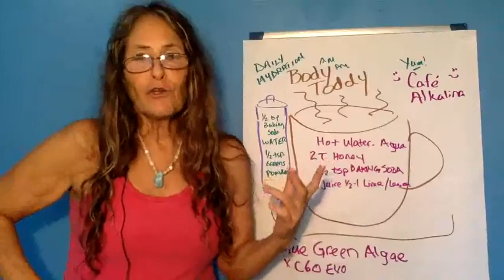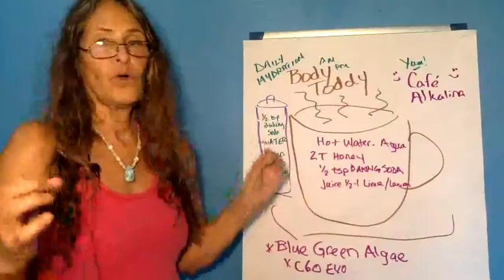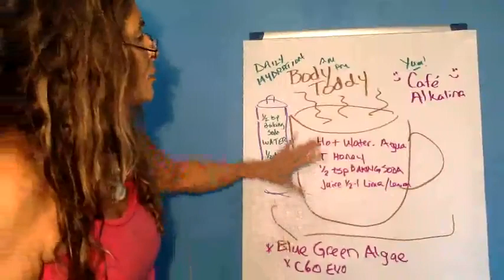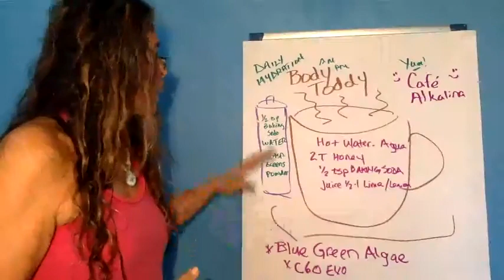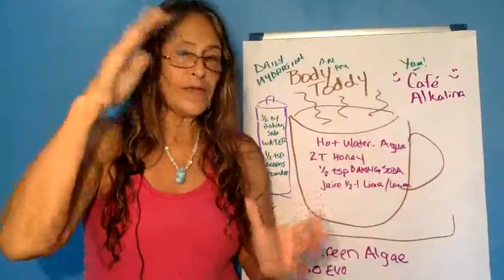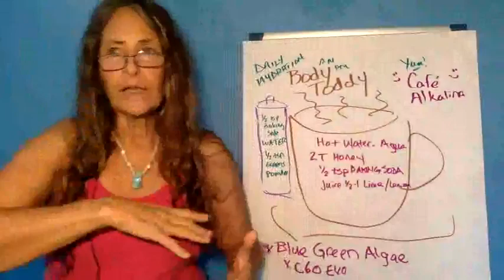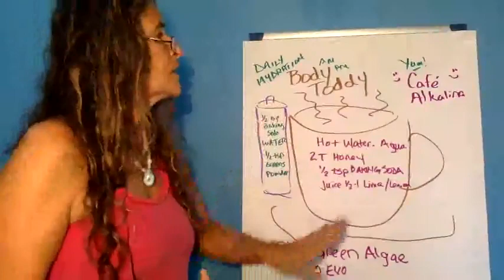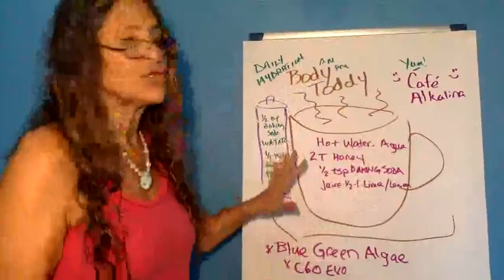Healthy Hot Toddy - Best Body Toddy! Alkalize Your Body for Stress Relief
Get centered, get balanced, find true stress relief - get alkaline with 3 options for delicious body toddy with Cary Kirastar Ellis, author 21st Century Superhuman.